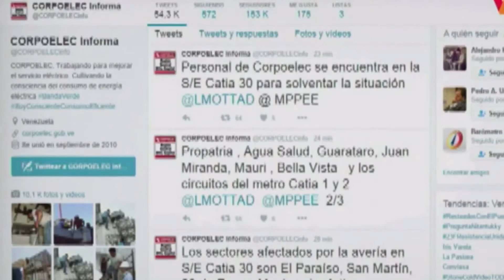Apagón eléctrico y cacerolazo en Caracas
EL LUNES FUE EL ESTE DE CARACAS Y ESTE MARTES LA ZONA OESTE. HASTA 12 HORAS SIN LUZ HAN ESTADO LOS CIUDADANOS EN CARACAS, DESPUÉS DE QUE SE REGISTRARA EL SEGUNDO APAGÓN ELÉCTRICO DE ESTA SEMANA. OTRO SIGNO MÁS DEL DETERIORO EN LA CALIDAD DE VIDA DEL VENEZOLANO, QUE ADEMÁS DE HACER FRENTE A LA CRISIS DEL PAÍS DEBE PADECER CON SERVICIOS PÚBLICOS DEFICIENTES QUE PRACTICAMENTE PARALIZAN SU VIDA. LAS PROTESTAS, EN FORMA DE CACEROLAZO, SE ESCUCHARON EN MEDIO DE LA OSCURIDAD.